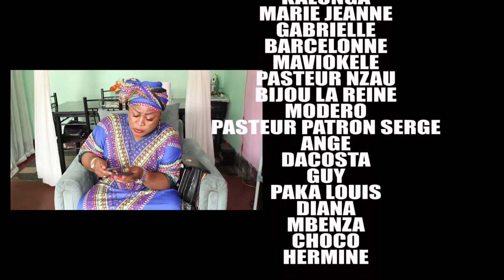LIT CONJUGAL Episode 2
THIS CHANEL IS FOR ENTERTAINMENT,
EDUCATIONAL
NO AGES RESTRICTION
EVERYONE IS WELCOME TO  WATCH  WITHOUT ANY CONCERN